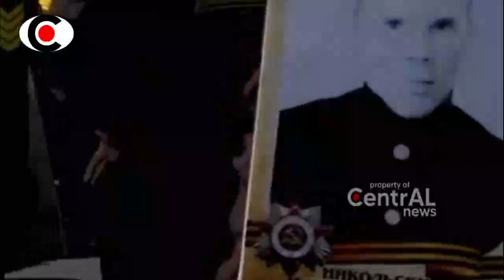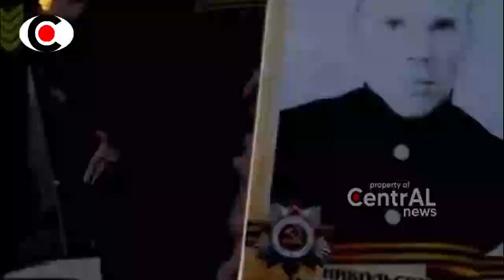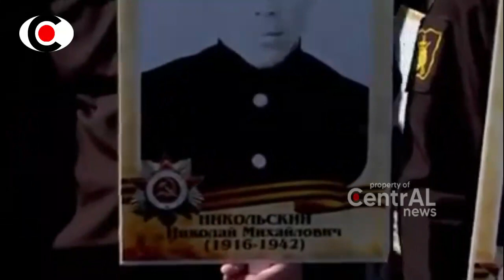BERITA TERKINI `~ N9ERRII B0SS! MILIT3R RUSI4 TEMB4KN RUD4L NUKL1R KE FINL4NDIA YG BR4NI G4BUN9 N4T0